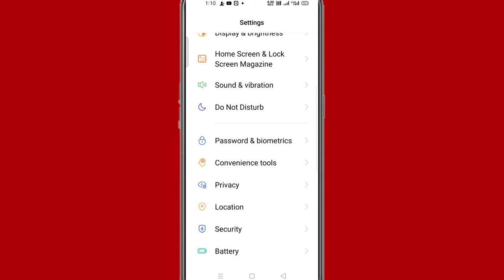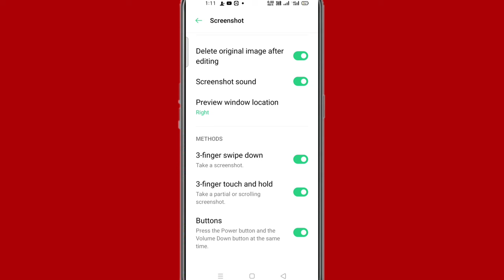Mobile mein screenshot Nahin ho raha hai is problem ko kaise theek Karen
Hi friends is video mein main aapko mobile mein screenshot Nahin ho raha hai to is problem ko theek Karne Ka tarika bataya hun

 to friend FIR milenge Nahin video mein tab tak ke liye by radhe radhe bolna padega